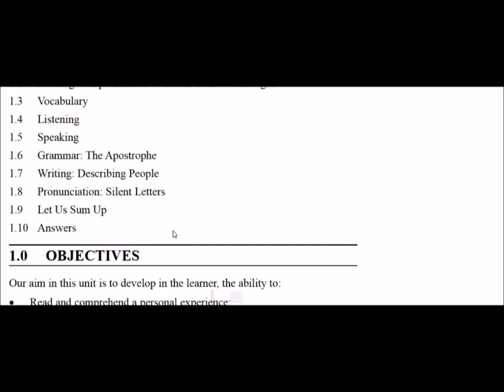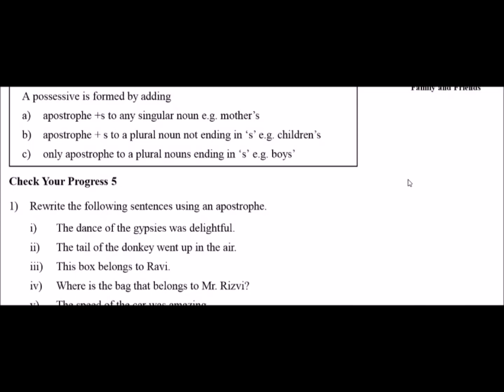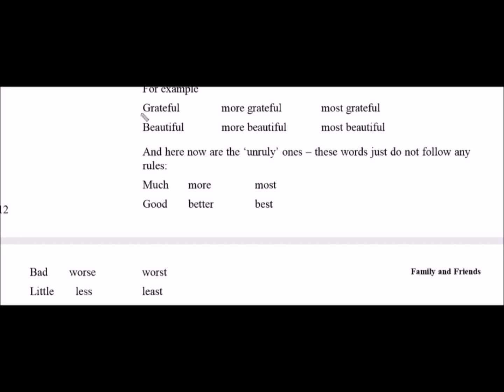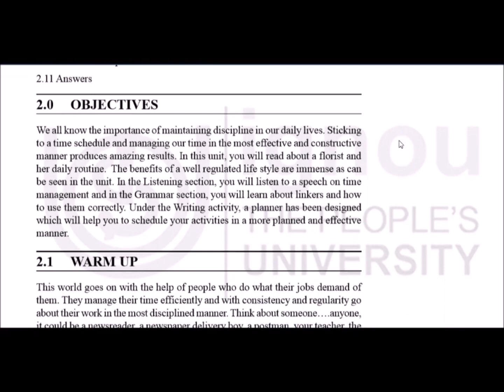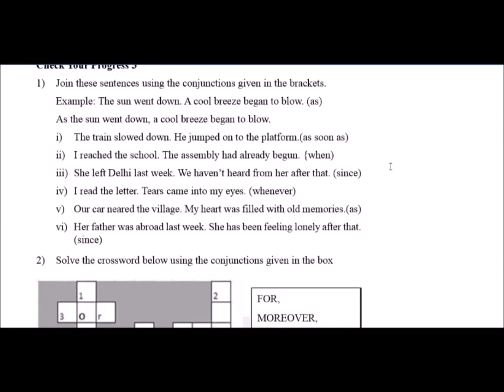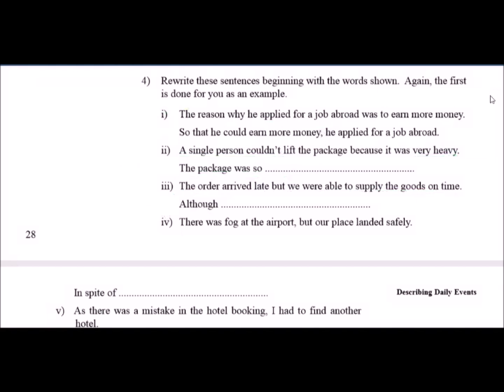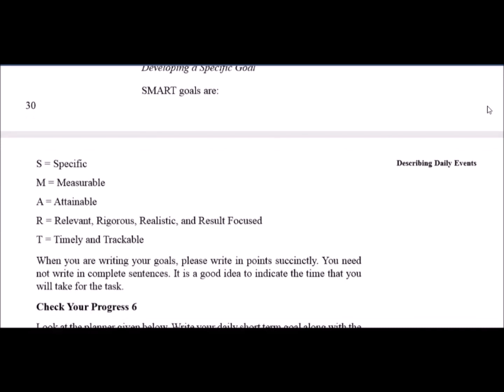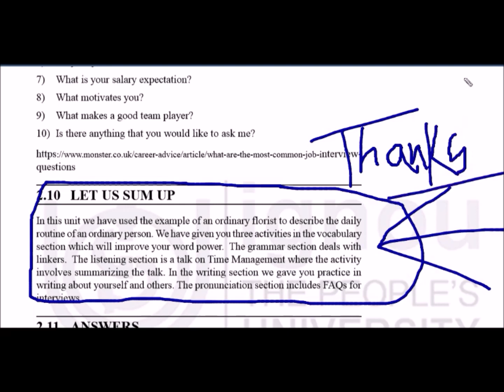ENGLISH BEGLA-135 BLOCK-2, LESSON 1 & 2 (BAG/BCOMG/BSCG)